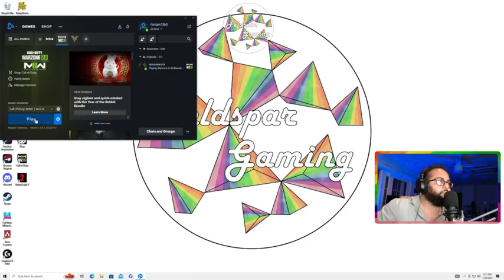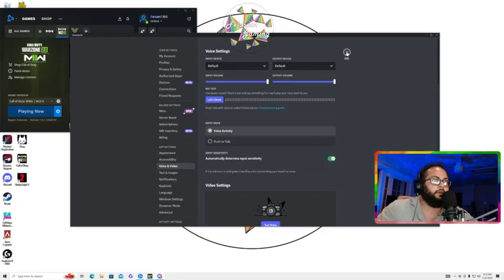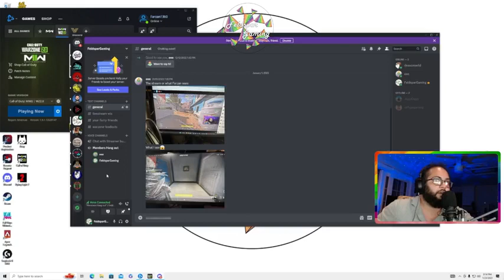Hello, I'm here 935